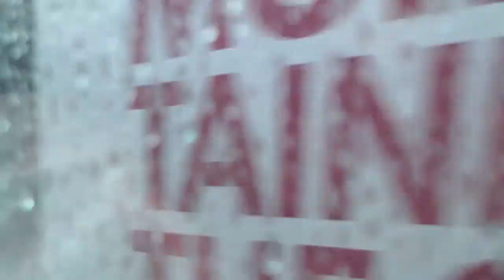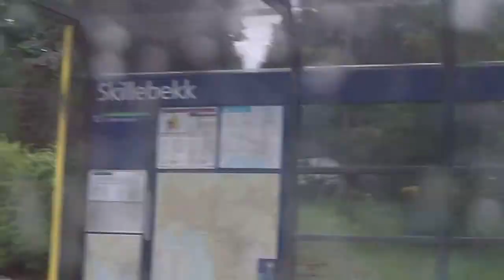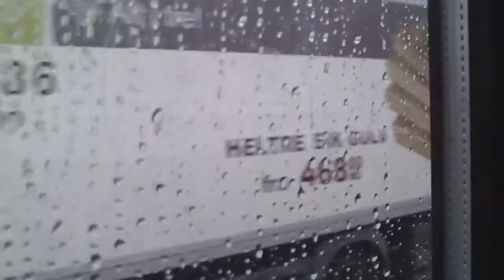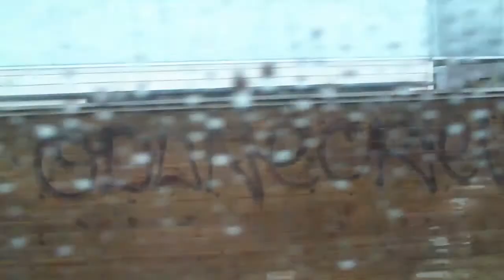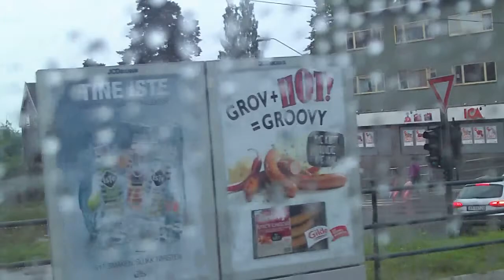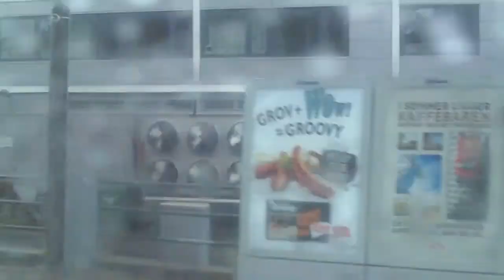Lilleakerbanen SL95 Solli - Jar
Den startet egentlig fra Nationaltheatret, men fikk ikke startet før Solli. 2 august 2012. The Lilleakerbanen SL95 Solli - Jar. August 2th 2012